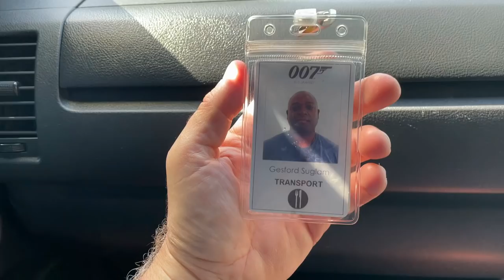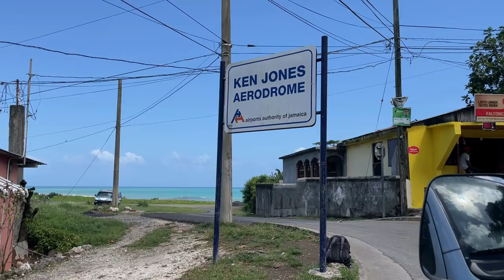NO TIME TO DIE Jamaica Locations | Exploring with a Crew Member!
Exploring the Jamaican No Time To Die locations is a dream come true, but when I find that my tour guide worked on the film itself, it takes on a whole new experience! Come with us as we explore the world of Bond and find out why he decided to retire to this beautiful land.

This video was filmed back in February 2021 before NO TIME TO DIE premiered.